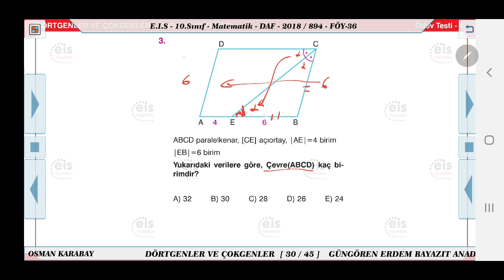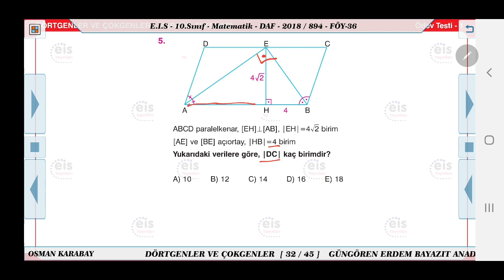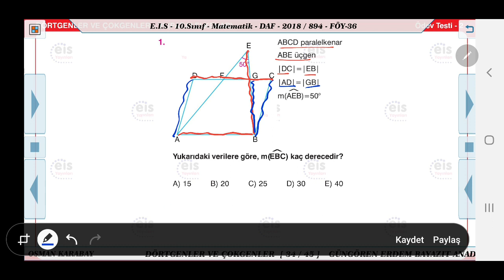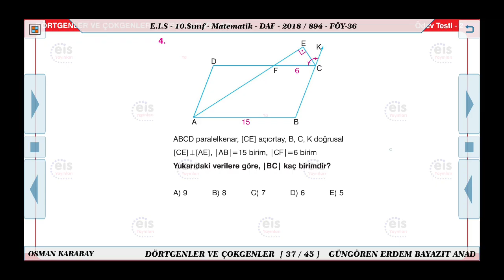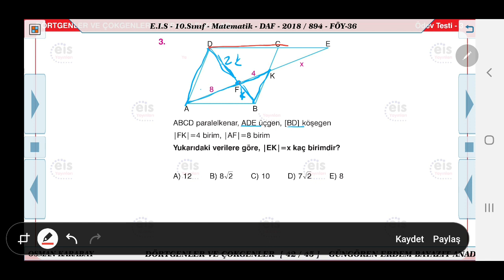10. Sınıf , eis , 36. Foy ödev testlerinin çözümü ( paralelkenar)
Doğada matematik 🤣🤣